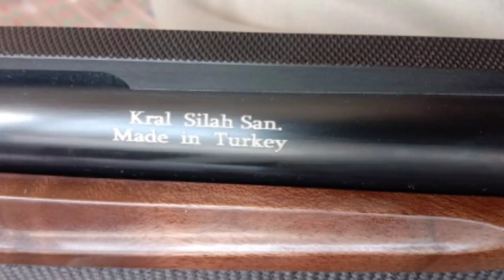A12 kral 12 gauge gun . New model 2022 silver color.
new kral Aram A12 silver color 2022 Model
with has three different chokes 3 4 and 1 number. improved silander Modify and full choke very best gun for hunting.